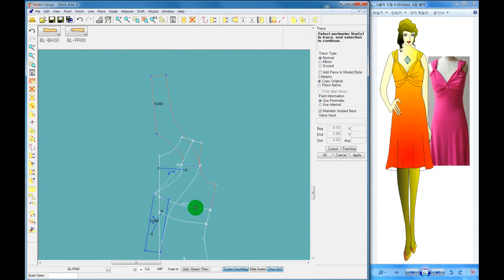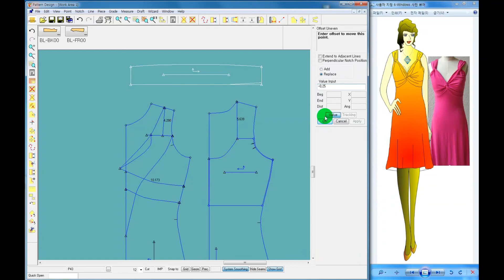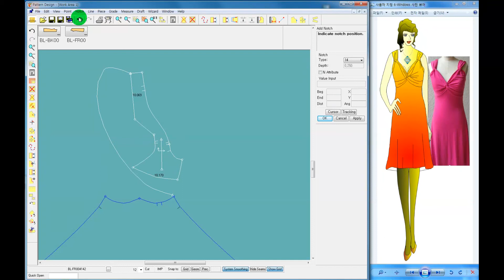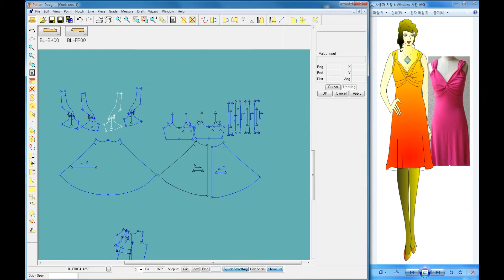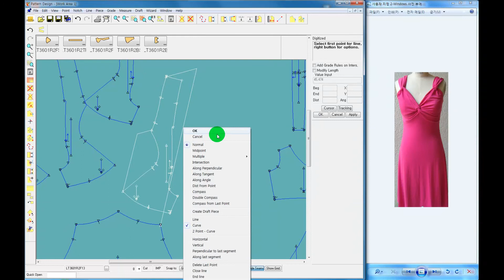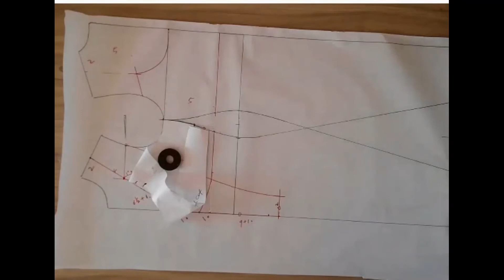GERBER CAD pattern drafting Twist vestido 트위스트 드레스 꼬임 원피스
Gerber Technology Twist blusa 트위스트
여성복 수작업 패턴제도